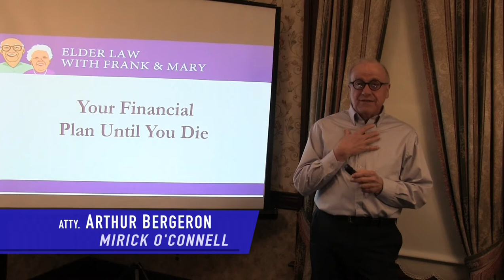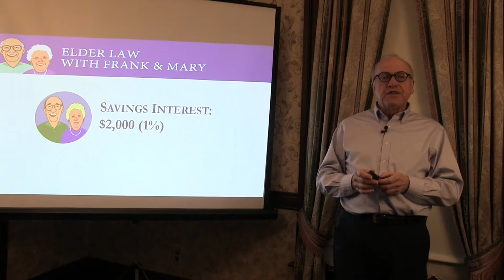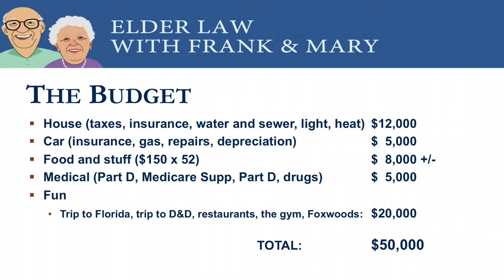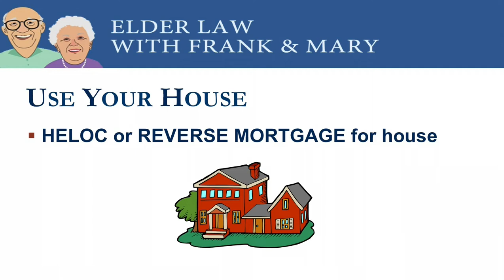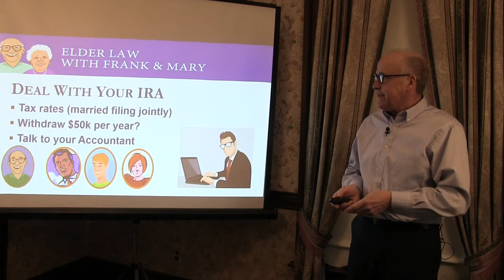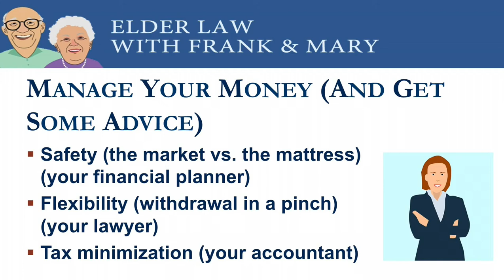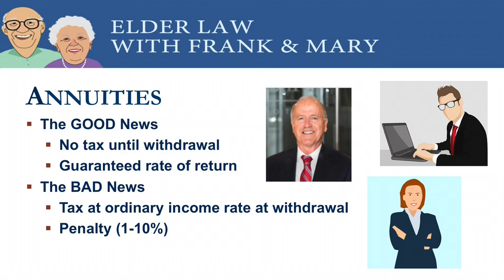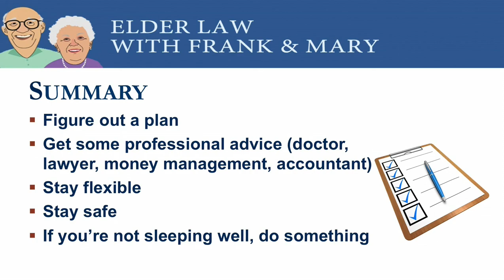Your Financial Plan Until You Die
Do you wish to remain independent and at home?  Take a listen to this informative seminar on how to determine if your budget strategy supports these and other life goals.  Learn ways to minimize your taxes while taking into account your investment returns from annuities, savings, IRAs and other accounts.